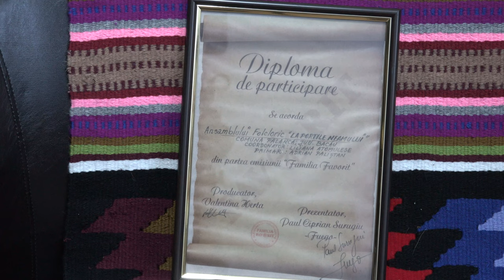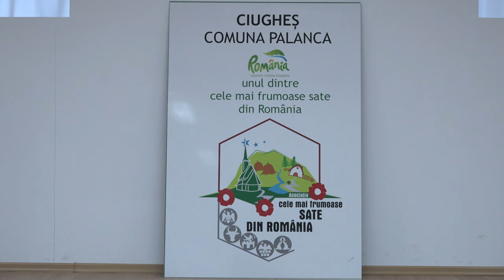PALANCA - Traditii populare FILMARE EXCLUSIV TV 4K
PALANCA, județul Bacău -Tradiții populare FILMARE EXCLUSIV TV 4K

Cu stimă,
echipa Exclusiv

Vizionare plăcută !